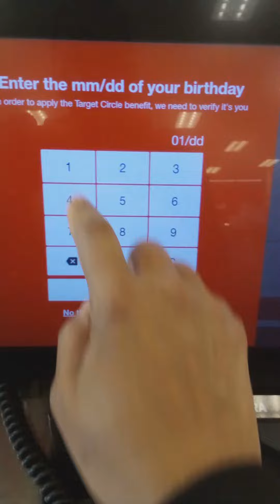Actually spent less than $100 in Target